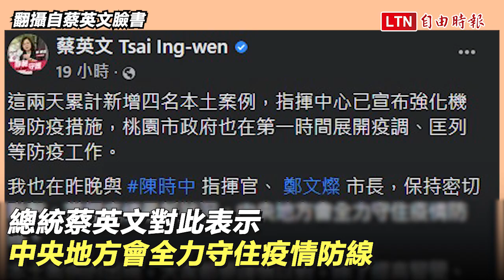法國發現新變種「IHU」！ 具46種突變 科學家：取代Omicron成主流病毒株機會不大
法國發現新變種「IHU」！
具46種突變 科學家：取代Omicron成主流病毒株機會不大